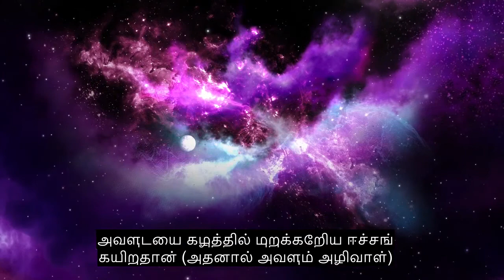அத்தியாயம் 111 பாம் ஃபைபர், உணர்ச்சி குர்ஆன் பாராயணம், 90+ மொழி வசன வரிகள்